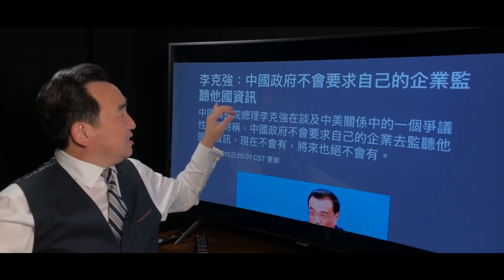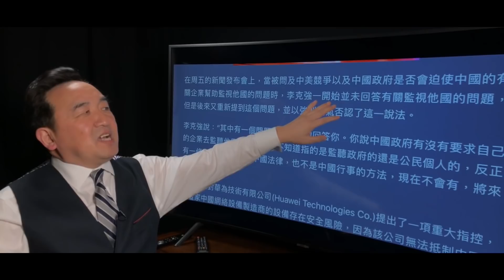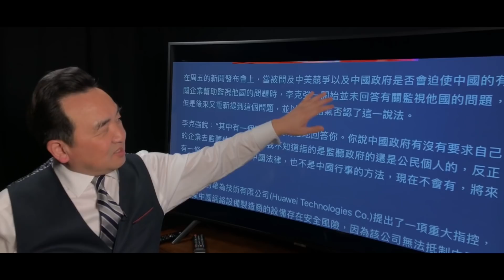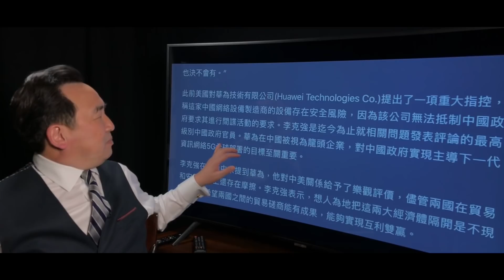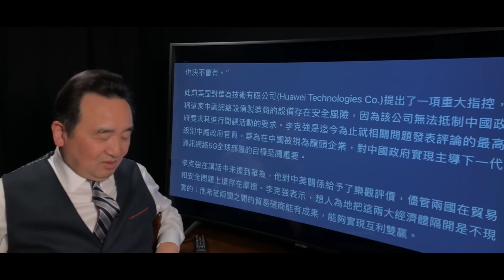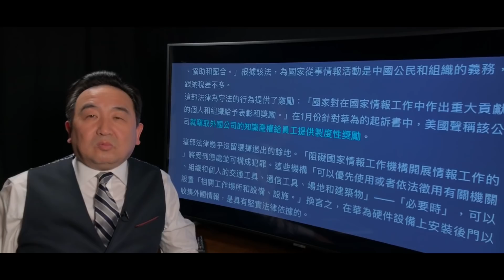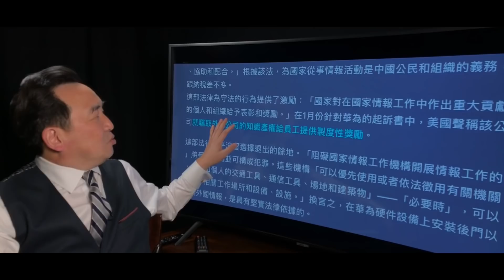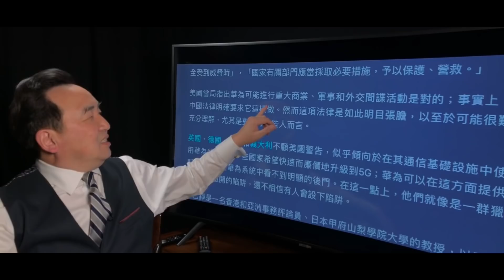《石濤聚焦》「李克強說錯話」李強烈語氣說：中國政府（不敢說中國共產黨）不會要求自己的企業監聽他國資訊 『這樣做不符合中國法律』紐時：當國家法律鼓勵間諜行為